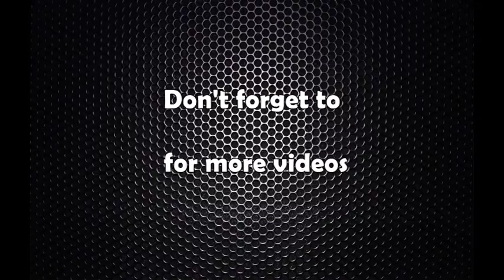गठ्ठाघरमा नागरिक प्रतिष्ठानको भवन सिलबन्दी